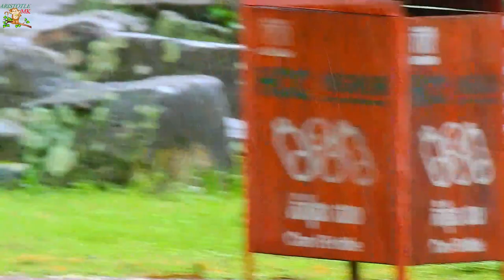DEEP SAD BABY REX COLOR'S CYANOSIS AFTER MOM ROSE SWIMMING UNDER BIG RAINING